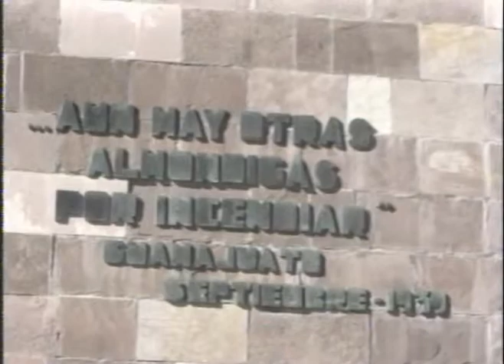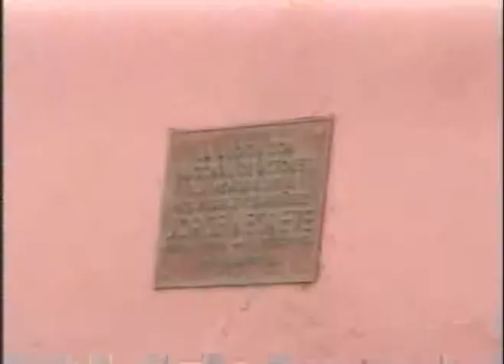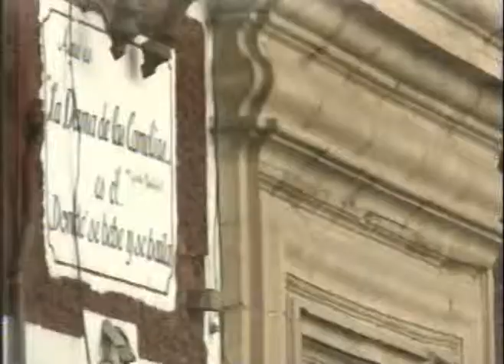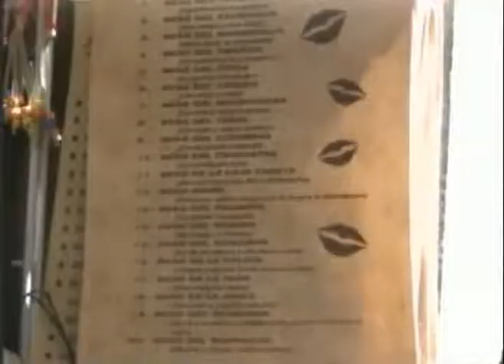Guanajuato Inolvidable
Ligia María del Carmen García, Directora del Ballet Suaty, Jackeline Norato, Gestora Social del Municipio de San GIl, recorren Guanajuato, hermosa ciudad con atractivos maravillosos, realmente inolvidable.